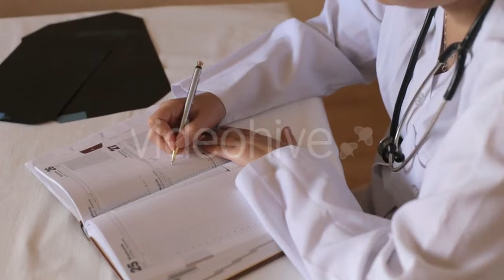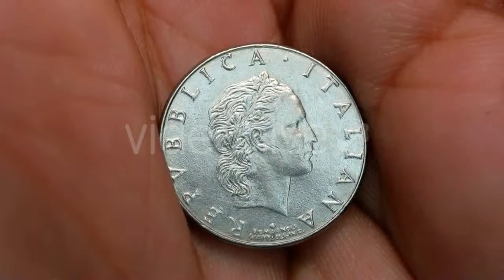Cows in a Valley - (nature) Stock Footage | Mega Pack +40 items